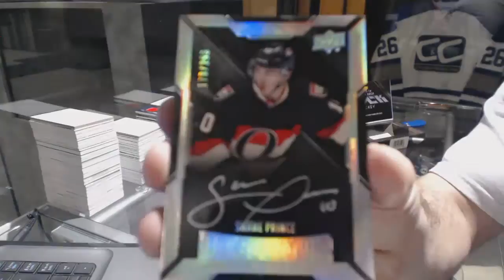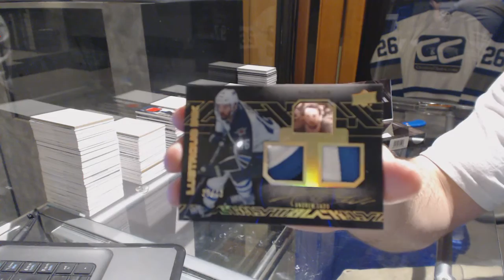Tclamp's 15-16 Upper Deck Black Hockey Box Break